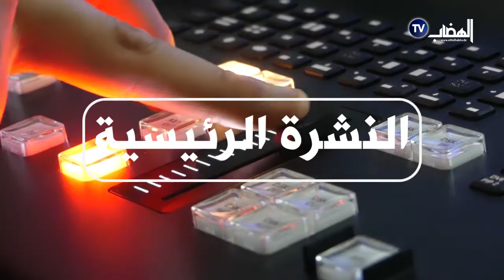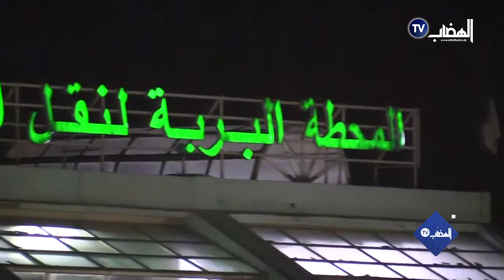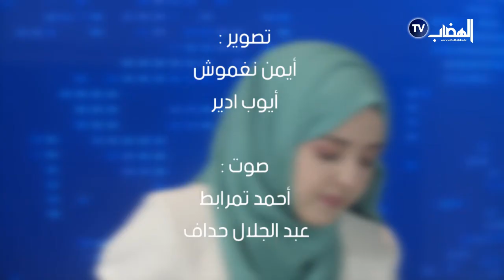النشرة الرئيسية من قناة الهضاب tv